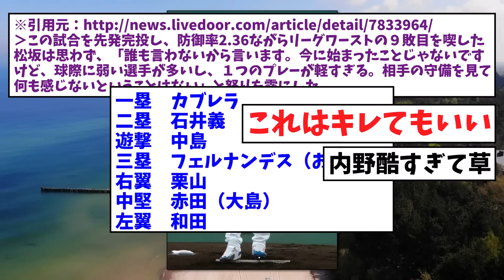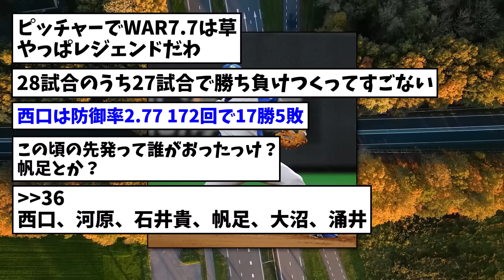【西武】2005年松坂の成績、松坂がキレるのも納得wwww【なんJまとめ】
VOICEVOX：四国めたん
VOICEVOX：青山龍星
VOICEVOX：白上虎太郎
VOICEVOX：春日部つむぎ
VOICEVOX：ずんだもん